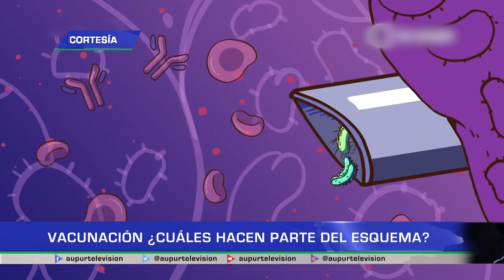Vacunación ¿Cuáles hacen parte del esquema?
Las vacunas pueden prevenir enfermedades infecciosas que antes causaban la muerte o hacían daño a muchos bebés, niños y adultos. Hoy en día existen vacunas que son vitales y por tal motivo están dentro del esquema de vacunación mientras que existen otras que no y se consiguen de manera particular. ¿Qué tan necesarias son?, el vacunador institucional del Hospital municipal nos da a conocer más información al respecto.